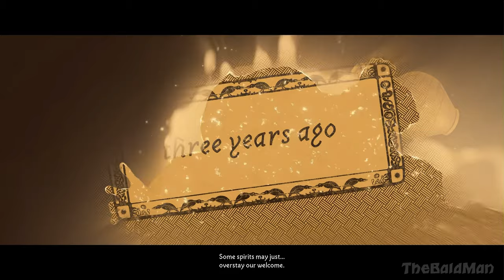BLACKTAIL Gameplay Walkthrough FULL GAME [4K ULTRA HD] - No Commentary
BLACKTAIL is a one-of-a-kind blend of intense FPS archery, combat, magic and dark storytelling set in a vibrant fairy-tale world inspired by old Slavic myths. Play as the young Yaga, a 16-year-old girl accused of witchcraft and expelled from a medieval Slavic settlement.

　　　 　　／›　　フ
　　　 　　| 　_　 _ l
　 　　 　／` ミ＿xノ
　　　 /　 ヽ　　 ﾉ
　| (￣ヽ＿_ヽ_)__)
　＼二つ

~ DIFFICULTY ~                                                                      ~ GRAPHICS ~
🔲 Easy                                                                                    🔲 Bad
🔲 Normal                                                                               🔲 Meh
                                                                                                   ☑️ Beautiful
                                                                                                   🔲 Masterpiece
~ MUSIC ~
🔲 Bad                                                                              ~ STORY ~
                                                                                        ☑️ Well written
                                                                                        🔲 Epic story

~ PRICE ~                                                                            ~ REQUIREMENTS ~
🔲 Free                                                                                  🔲 You can run it on a microwave
☑️ Underpriced                                                                    🔲 Average
🔲 Overpriced
🔲 Complete waste of money
                                                                                                 ~ FUN ~
🔲 No ending

☑️Definitely
🔲Infinitely replayable